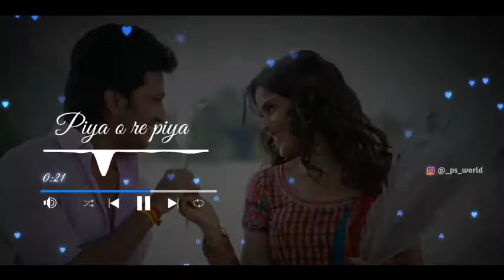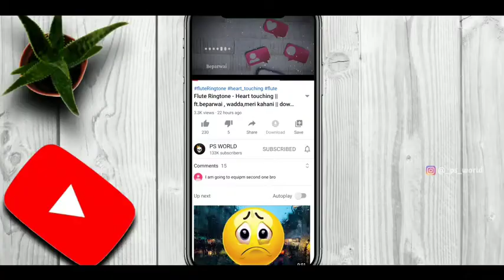Flute Ringtone || Piya o re piya | Kalank title track || download link i